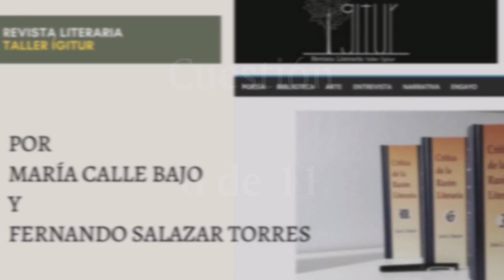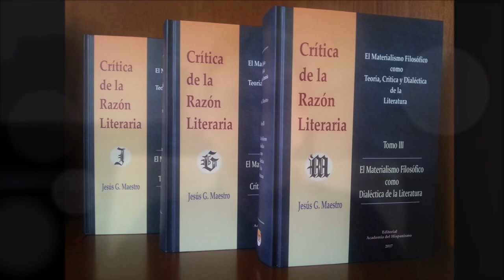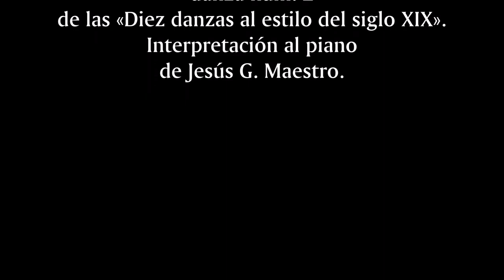Por primera vez se expone una teoría sobre el origen de la literatura: Crítica de la razón literaria